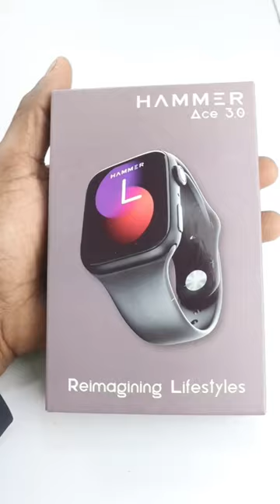Biggest Bezel Less Display Hammer Ace 3.0 Unboxing Rs 1499 🥳 Awesome Look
Aaj Ki Short Video Me Apko Hammer Ace 3.0 Smartwatch Ki Unboxing Karke Dikhaounga Or Bataounga Iske Features Or Dikhne Me Kaisi Dikhti Hai Iski Price Sirf 1499 Rs Hai